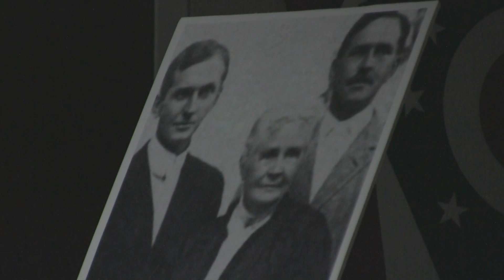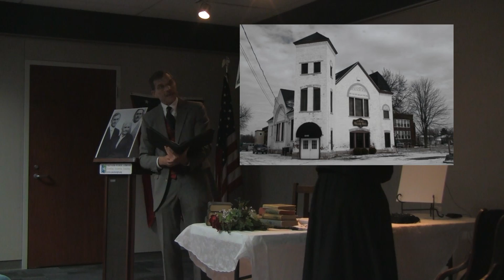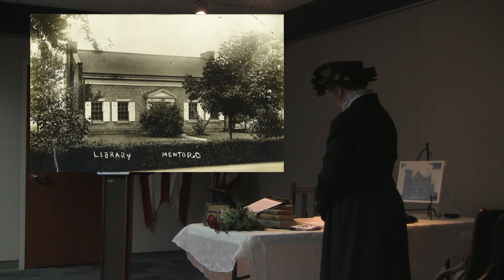The History of the Garfield Family & Mentor Library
Mentor Public Library celebrates its bicentennial with a visit from the first family of Mentor, the Garfields.

Lucretia Garfield (the wife of President James A. Garfield) and James R. Garfield (the president's son) explain the long intertwined history of the library and their family -- from the perspective of a Library Board meeting in 1909.